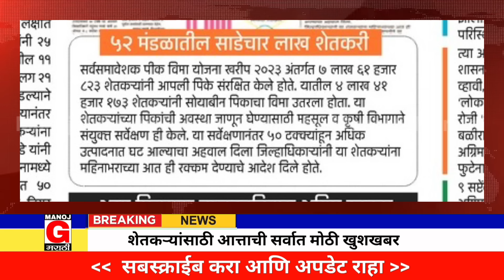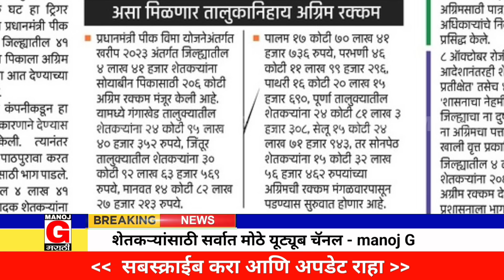आत्ताची सर्वात मोठी बातमी | शेतकऱ्यांसाठी मोठी खुशखबर | हेक्टरी 7,500 अनुदान | थेट बँक खात्यात जमा